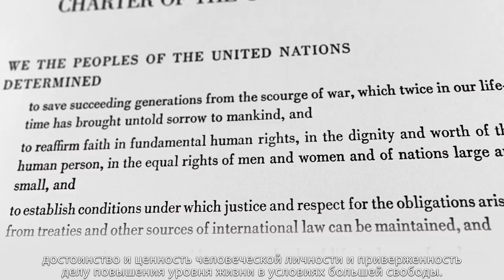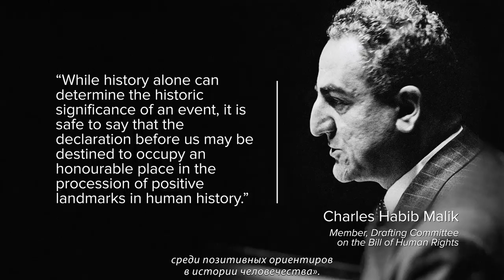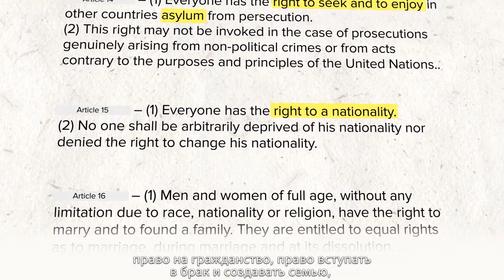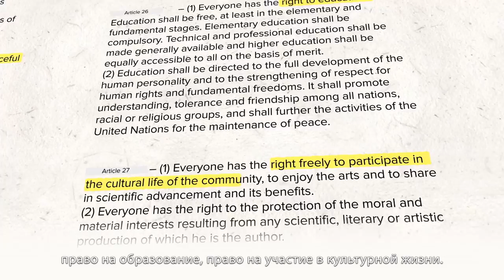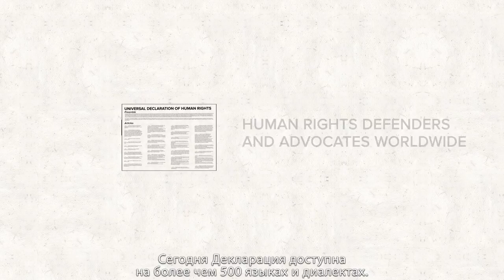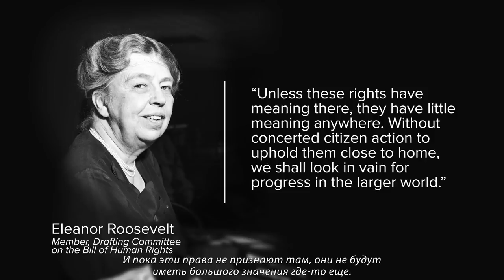Всеобщая декларация прав человека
Почти 70 лет назад Генеральная Ассамблея ООН приняла Всеобщую декларацию прав человека в качестве единого стандарта в области прав человека для всех во всем мире.